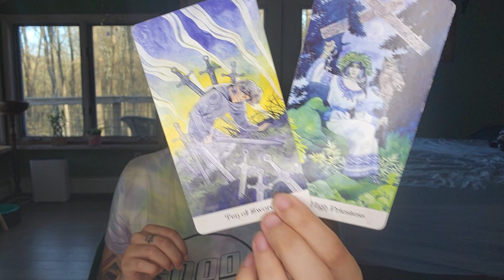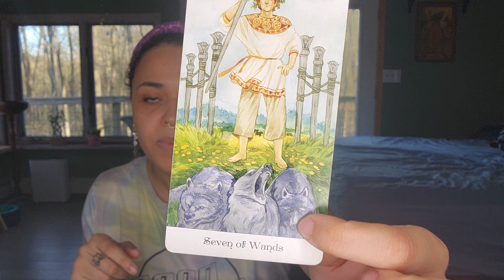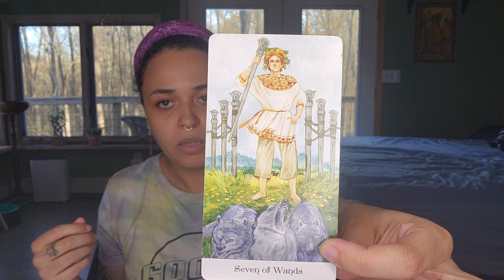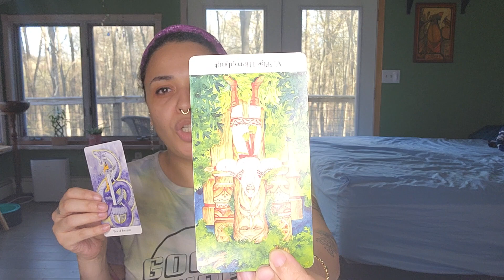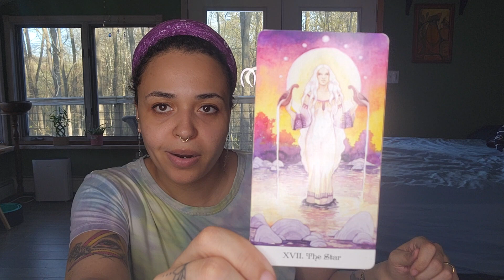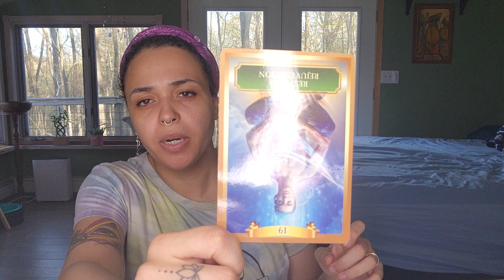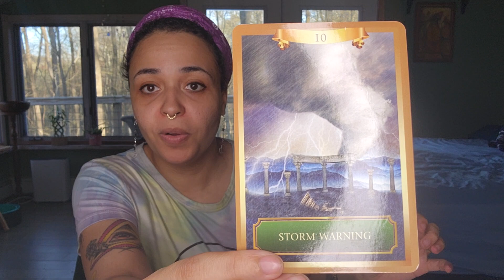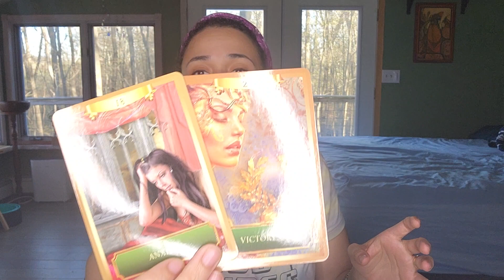Pisces ♓️ Your Life Will Not Be The Same From This Point On. This Is Bigger Than You Planned!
Hi Travelers!

All Readings are to be consumed responsibly and in accordance with your own Free Will, Discernment and Intuition. These are general readings and therefore not all messages will be relevant to individual viewers. The viewer is solely responsible for their own Life, Decisions and Behavior and the viewer should never relinquish their Power to this reader or any other human. These readings are not intended to replace professional medical, psychological, legal or financial services.